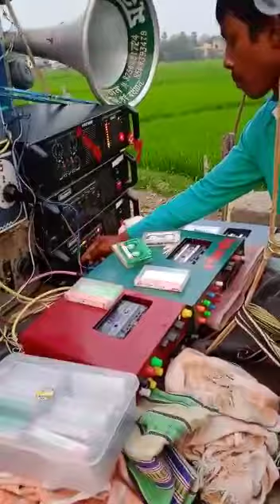মহাকাল সাউন্ড গোতান দত্ত পাড়া পূর্ব বর্ধমান মো ;7290091055 ডেক বানালে যোগাযোগ করুন মো;8250448768